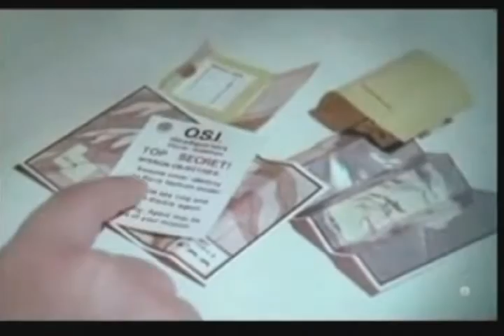Bionic Woman Doll 1980 Vintage British TV Commerical